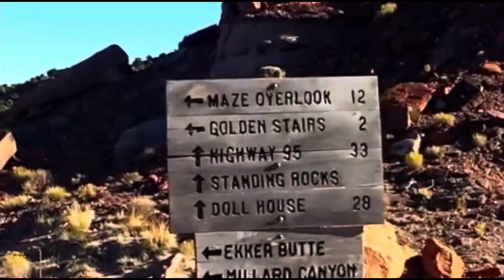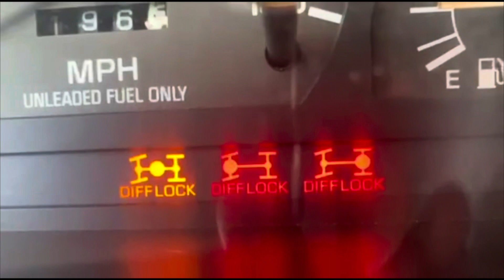Warwoman Ford, GA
River crossing on Earls Ford Road. Clayton GA